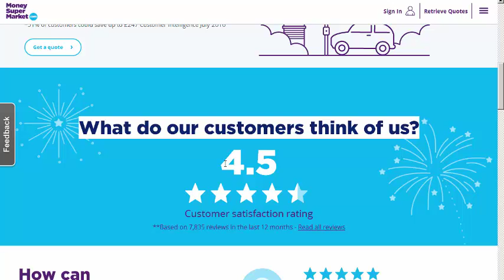How can MoneySuperMarket help me save on my car insurance 24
On the other hand, if you must have your car for work and you can't save up enough money to pay off a high deductible, you may be better off to pay higher premiums for a lower deductible. Think through the scenarios to make sure the insurance you are buying will work for your situation.